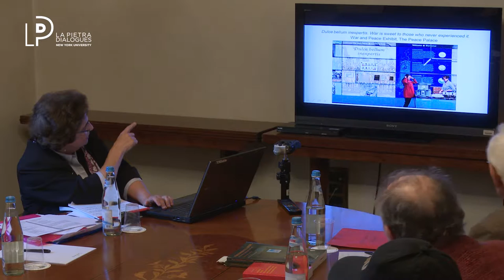Introducing Peace Museums in Italy and World-Wide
NYU Florence
Giving Peace a Chance: Introducing Peace Museums in Italy and World-Wide

Joyce Apsel, author of Introducing Peace Museums (Routledge, 2016), discusses a series of images from peace museums world-wide. These sites relate stories and display artifacts—banners, diaries, songs, and posters, for example - about such themes as art and peace, pacifism, antiwar histories, protest, peacekeeping and social justice. They also promote cultures of peace. This book introduces their different approaches from Japan, which has the largest number of sites, to Bradford, UK and Guernica, Spain. Some peace museums and centers emphasize popular peace symbols and figures like Mohandas Gandhi and Martin Luther King, Jr., others provide alternative narratives about conscientious objection or civil disobedience, and still others are sites of persuasion, challenging the status quo about issues of war, peace, disarmament, and related issues. Vittorio Pallotti displays images and describes Casa per la Pace in Casalecchio di Reno where close to 5,000 peace posters are housed. These posters depict the rich history of Italian pacifism and social protest from marches to sit-ins as well as peace activities in Europe and world-wide.

Joyce Apsel
Professor New York University, Representative of International Museums for Peace at the United Nations, and co-editor of

Prof. Joyce Apsel teaches in the Global/Liberal Studies Program at New York University and is teaching at NYU La Pietra Florence during the academic year 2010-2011. Dr. Apsel is a recipient of the NYU Distinguished Teaching Award. She lectures and writes about peace, human rights and comparative genocide. Dr. Apsel is the coeditor with Ikuro Anzai and Sikander Mehdi of Peace Museums: Past and Present and editor of Teaching about Human Rights and co-editor of Teaching about Genocide. Dr. Apsel is on the Board of the International Network of Museums for Peace and its representative at the United Nations in New York City. She is President of the Institute for Study of Genocide and past president of the International Association of Genocide Scholars. As Director of RightsWork, she conducts in class workshops for students and teachers world-wide on issues of peace and human rights. Her article in Human Rights Review, "Destruction in Darfur: Historical Processes and Regional Dynamics" received the 2010 Outstanding Article Award from the Peace, War and Conflict Section of the American Sociological Association.

Vittorio Pallotti
Co-Founder of Casa per la Pace

Vittorio Pallotti taught natural sciences, chemistry and geography in Technical High Schools until 1978. From 1979 on he has been involved in Italian peace and non-violence movements, actively participating in the campaign against the installation of Euro-missles at Comiso (in Sicily) and in other European countries. It is at this time that he began collecting pacifist posters. Since 1981 he has been part of the Conscientious Objectors Campaign against Military Spending for the Popular Nonviolence Defense (OSM-DPN). Since 1984 he has focused on local activities (in Bologna and its surrounding provinces), promoting or taking part in numerous non-violent initiatives against the Italian participation in the Gulf War and the War in Ex-Yugoslavia. Between the 1990s and 2000 he contributed to the creation of: the Documentation Center for International Pacifist Posters (CDMPI), which, with its current archive of 4000 posters, constitutes the largest collection of its kind in the world; the Foundation School of Peace of Monte Sole (Marzabotto-Bologna); and Casa per la Pace ‘La Filanda’ (Casalecchio di Reno – Bologna) which hosts the Collection of Posters since 2006.